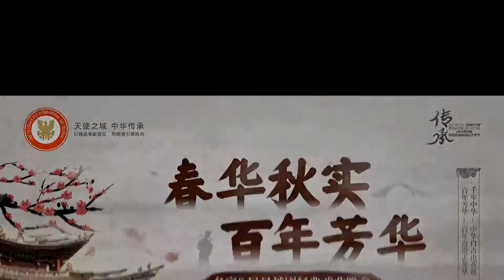2021第四届美国传承杯国际艺术节∽当代越剧表演艺术家钱惠丽贺词